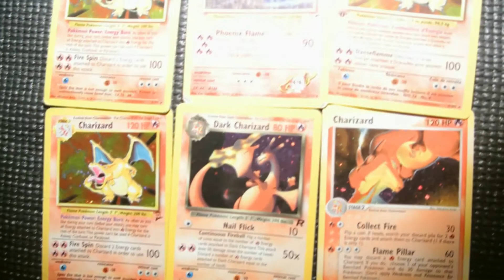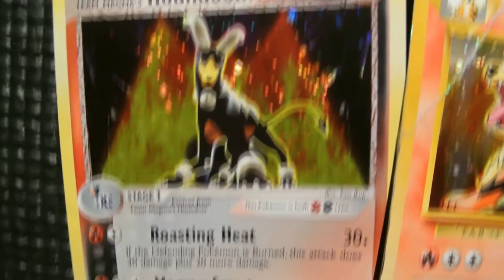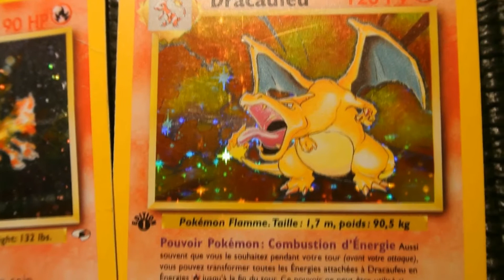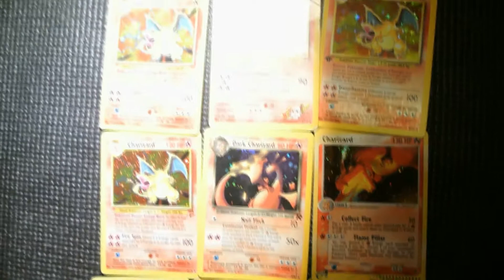SONG-Pokemon cards almost all charizard's cards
My old collection found it in my garage. Pokemon cards. sorry i had a first edition Charizard English version in my house. need to find it